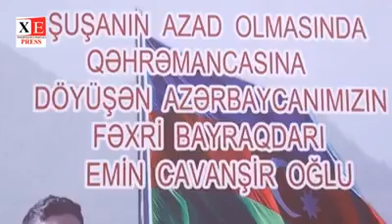GÖYCAY QAZİSİ EMİN CEBRAYILOV